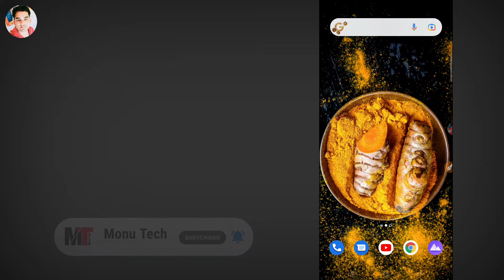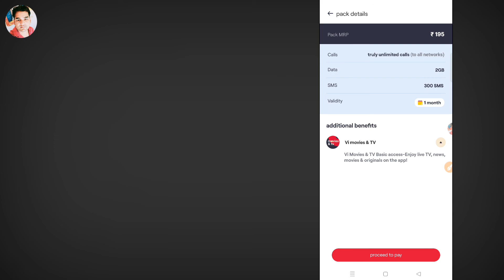Vi 195 Plan Details 2022 | Vi 195 Recharge | Vi new plan 2022